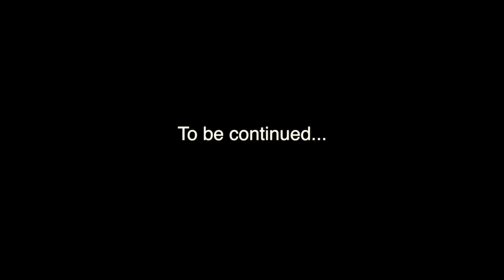THAT WAS UNEXPECTED! (ft. DareBear) - Daylight - GamerMV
DareBear is back! and here with LuisMV once again to bring you a little more footage on the game "Daylight".